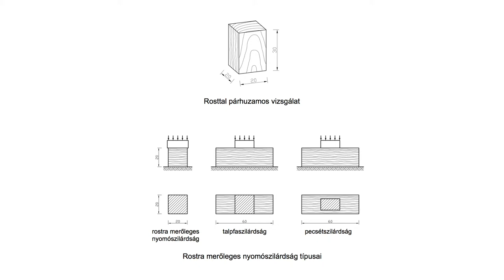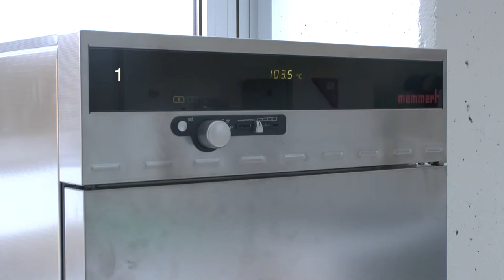Faanyagok szilárdságának vizsgálata - nyomószilárdság